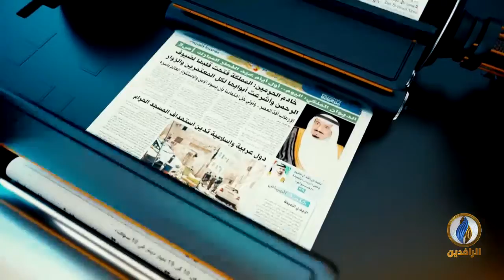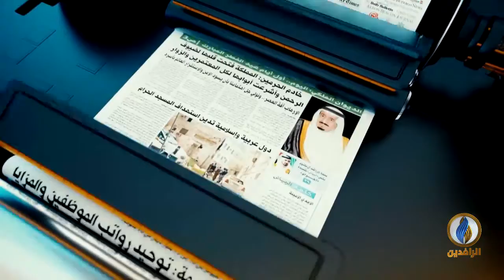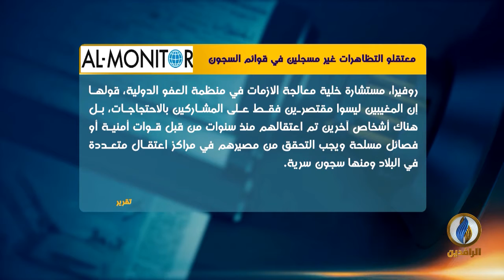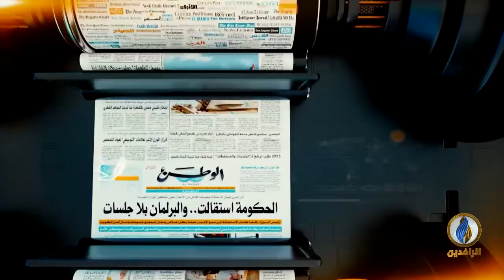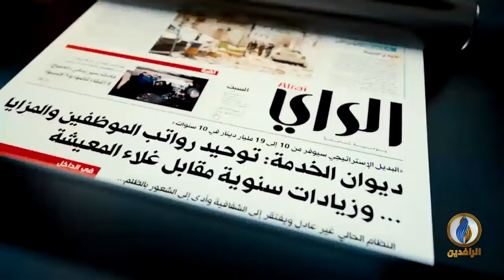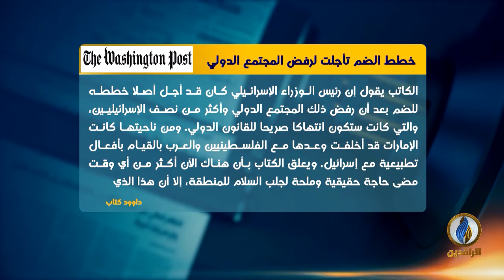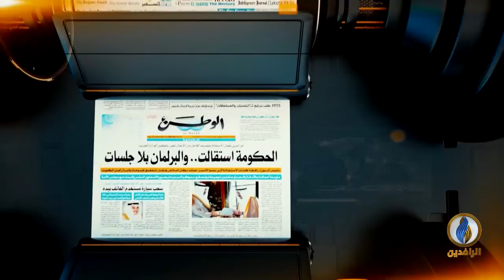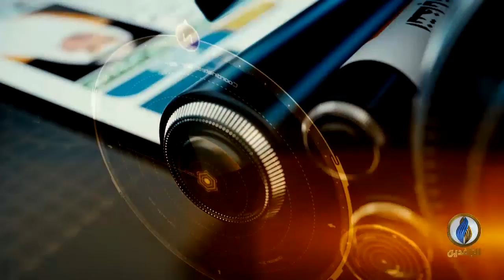صدى_الأقلام | 16 - 8 - 2020